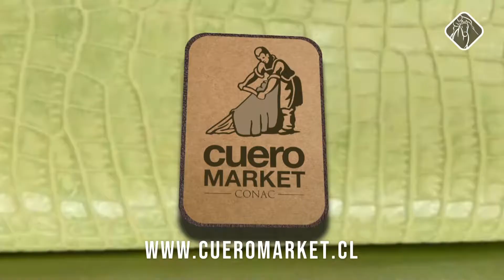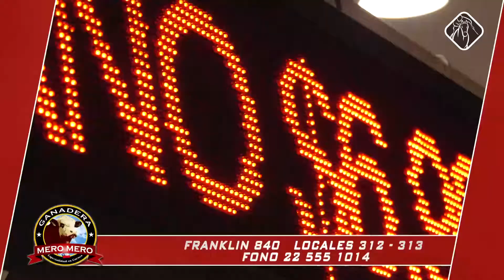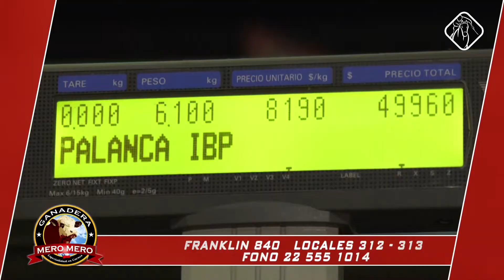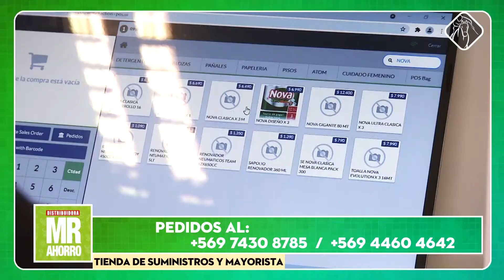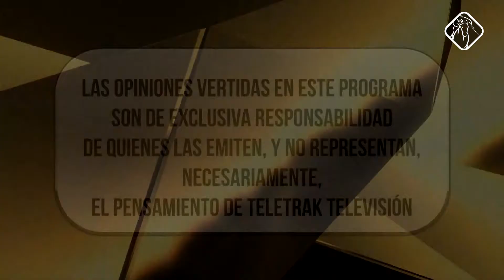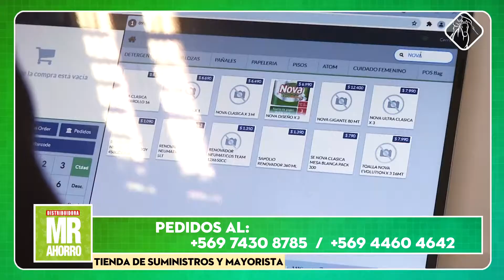Futuros Campeones 2023 (Cap. 22 - Miércoles 31 de Mayo)